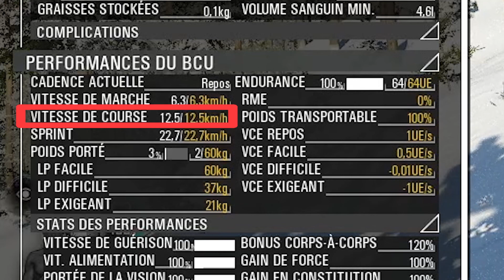GUIDE SCUM - TUTO, Tout savoir sur les compétences du personnage.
Dans cette vidéo j'essaie de vous expliquer du mieux possible les compétences disponibles dans SCUM, j'ai surement oublié quelques menus détails, j'espère que cette vidéo vous plairas, qu'elle vous seras utile,  je vais travaillais sur une vidéo tuto pour diverse mécaniques tel que le désamorçage alors n'hésite pas à t'abonner pour ne rien louper de tout ça ;)